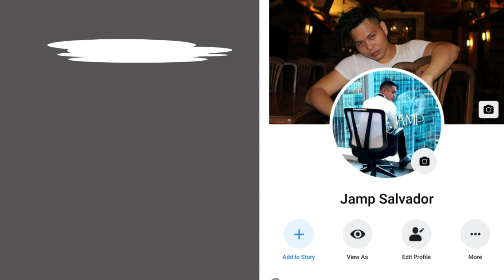RELATIONSHIP 101 / MUKBANG FAILED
Itu na mga beshie. para sa mga marurupok jan .. panoorin nyo :)